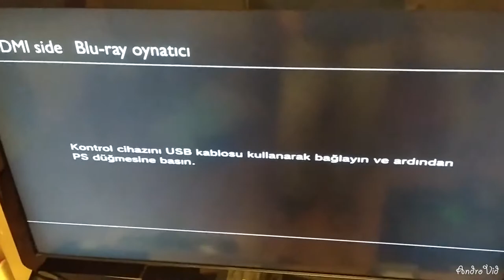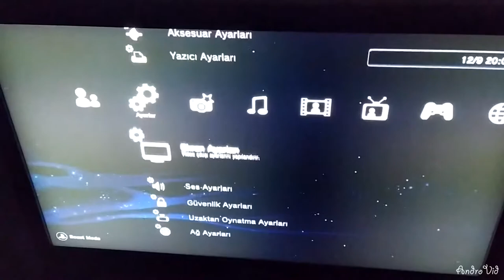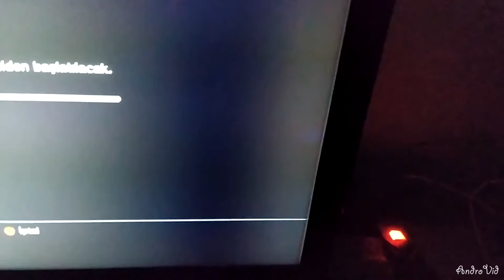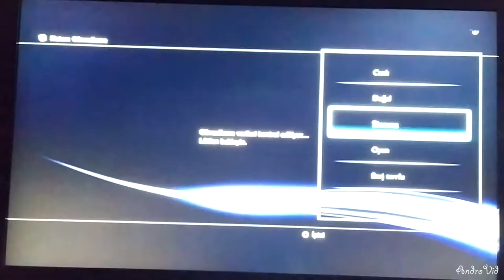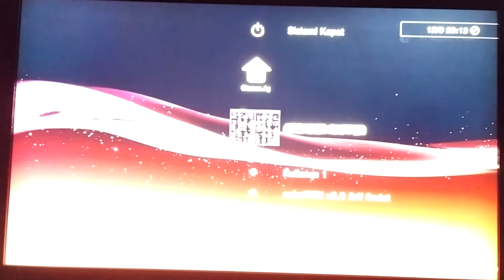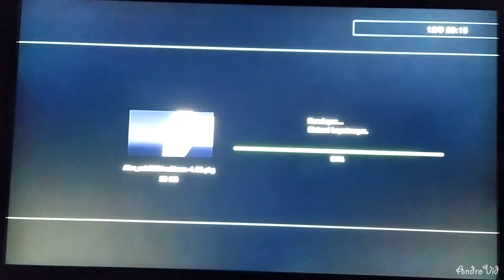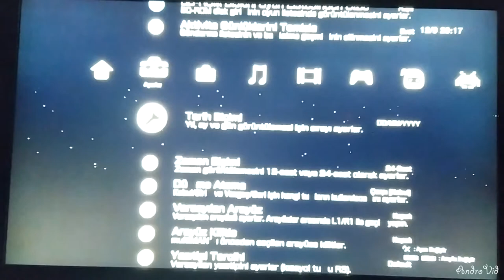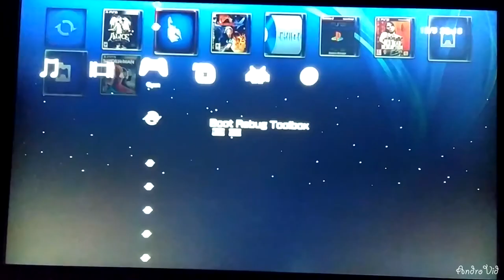PLAYSTATİON 3-4.88 CFW Kurulumu ve Multiman Kurmak 2021